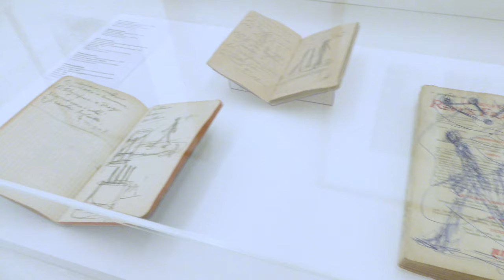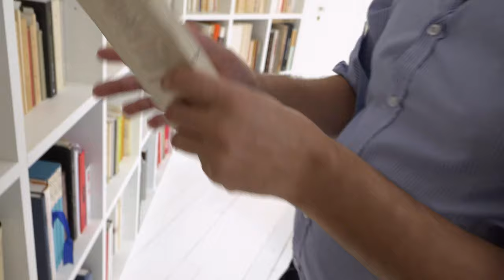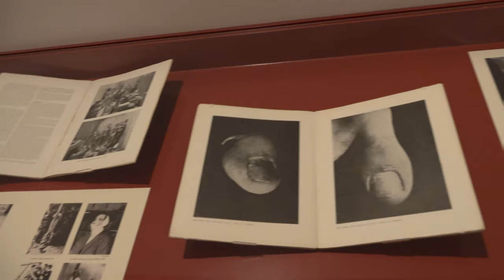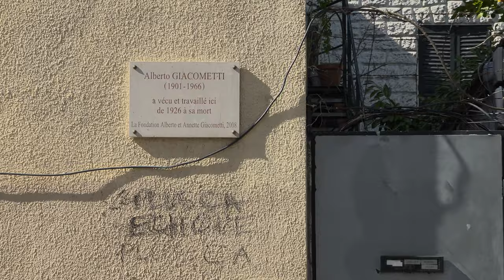Giacometti – Ansikte mot ansikte | Introduktion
I utställningen ”Giacometti – Ansikte mot ansikte” på Moderna Museet i Stockholm möter du skulptur och måleri och följer utvecklingen i Alberto Giacomettis konst, från postkubism och surrealism till efterkrigstidens realism. I filmen följer vi curator Jo Widoff på en vandring genom utställningen  och vi träffar curator Christian Alandete på Fondation Giacometti i Paris där vi besöker Alberto Giacomettis rekonstruerade ateljé och bibliotek.

Alberto Giacometti gick sin egen väg inom den europeiska modernismen, ständigt på jakt efter ett nytt bildspråk för skulpturen som ”verklighetens dubbelgångare”. Tidigt tog han del av det intellektuella livet i Paris, som före andra världskriget samlade konstnärer och författare från hela världen. Särskilt utbytet med de tre författarna Georges Bataille, Jean Genet och Samuel Beckett gjorde stort intryck på Giacometti. Den här utställningen undersöker hur mötet med Becketts irrationella, klaustrofobiska världar, Batailles våldsamma motstånd mot stelbenta konventioner och Genets vördnadsfulla skildringar av samhällets skuggsida, lämnade spår i Giacomettis konstnärskap.

Utställningen ”Giacometti – Ansikte mot ansikte” visas på Moderna Museet i Stockholm 10 oktober 2020 – 17 januari 2021. Här kan du läsa mer om utställningen